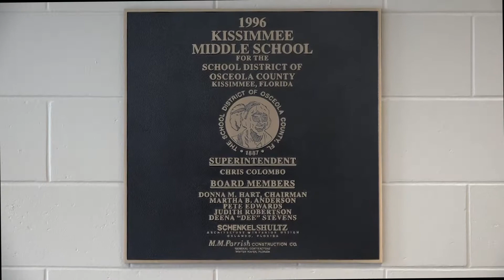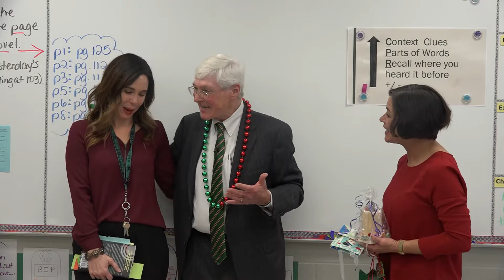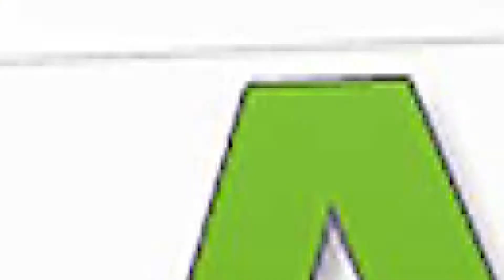Featured Teacher December 2017 - Kari Ordiales, 6th grade English/Language Arts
Mrs. Ordiales is in her 5th year at Kissimmee Middle School and is not only a beloved teacher, but a highly effective teacher.  She has been recognized as a top performing teacher in the state of Florida, and is known for her incredible work ethic and love for her students.

She expects every student in her class to achieve at high levels and is universally loved by her students. She is truly and exceptional teacher.